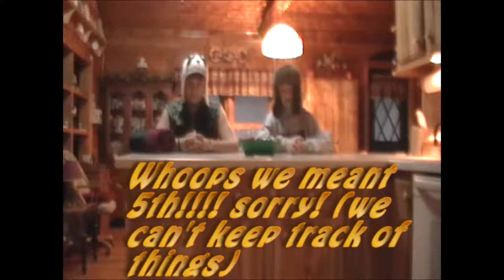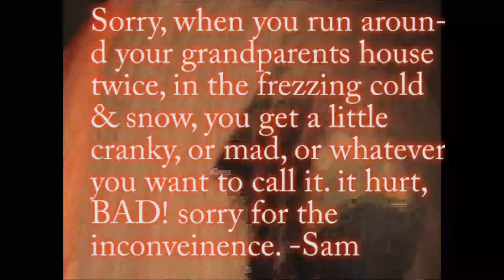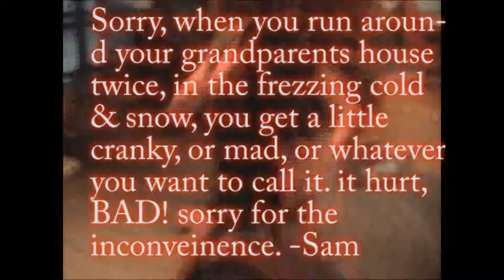Dare Sam & Luke....Episode 5